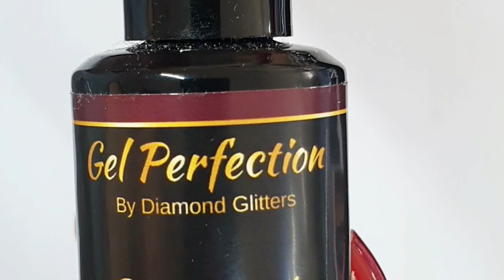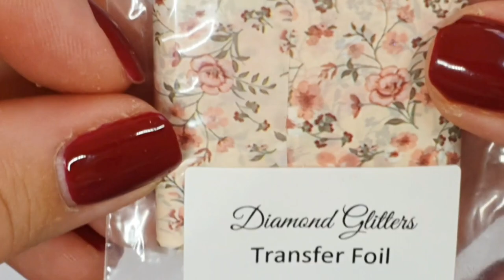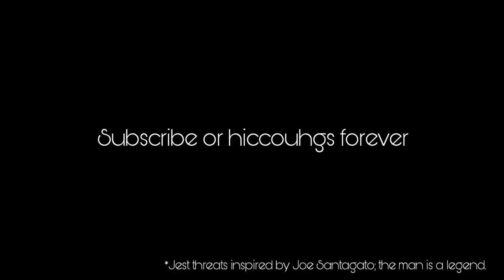🌹 Tipsy again! FOIL GEL DESIGN | Gel polish | Floral nail art tutorial | Ft. Hiccups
Hey hey! Another tipsy voice-over I'm afraid! It was the weekend though, so...🤷🏼‍♀️. I appear to have temporarily misplaced my nail mojo; I trust it will turn up somewhere, like behind a sofa cushion or in the fridge. Products down there ⬇️⬇️⬇️

💅🏽 PRODUCTS- all from Diamond Glitters:
🤫 Deep Secret
🍂 Autumn Khaki
💿 Foil It
🌹 Vintage Flowers foil
🥂 Champagne Metallic 004
🍑 Peach crystals
📏 Striping tape (from 10 pack)
💅🏽 Make It Matte
💎 Diamond Gloss